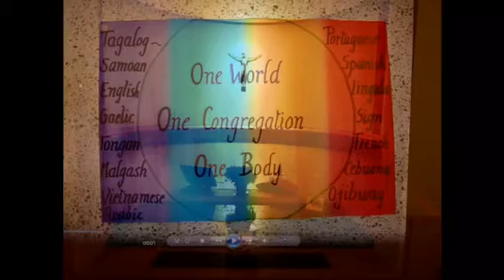Little Sisters ‘Mini’ Reunion April 2018